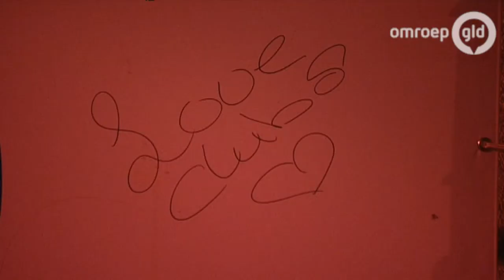Club 8 weer open na politie-inval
Club 8 in Arnhem mag weer open. Dat heeft de rechter vanmorgen besloten. Afgelopen weekend deed de politie een inval in de club.

De gemeente Arnhem had de club per direct gesloten. De club was het daar niet mee eens en spande een kort geding aan. Vanavond is er al direct feest in de club, vanwege het tweejarig bestaan.

Bij de inval afgelopen weekend werden acht personen aangehouden en meldde de politie de vondst van drugs, een mes en een vuurwapen. Bezoekers en eigenaar van de club deden na de inval hun beklag over de werkwijze van de politie.